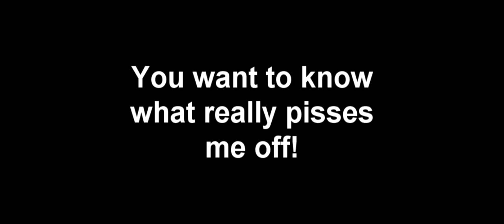What Really Pisses Me Off - Corel WinDVD Pro 2011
In this video i will be telling you why Corel WinDVD Pro 2011 really pisses me off.